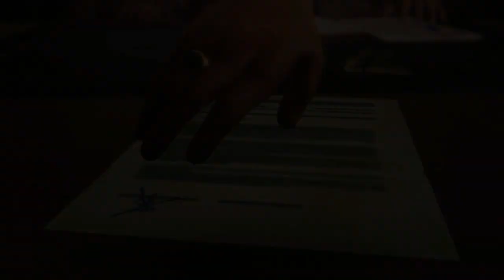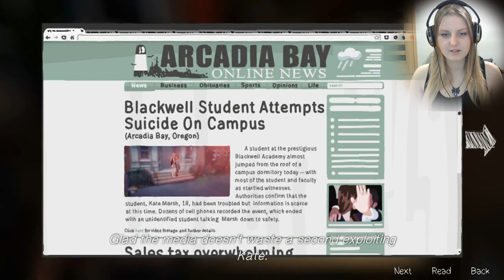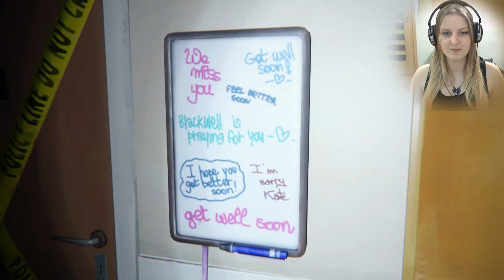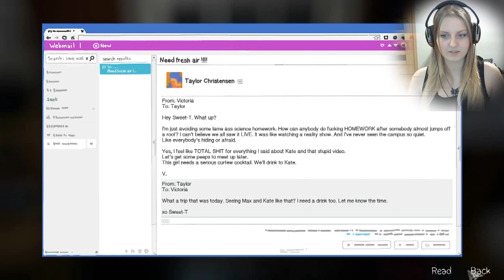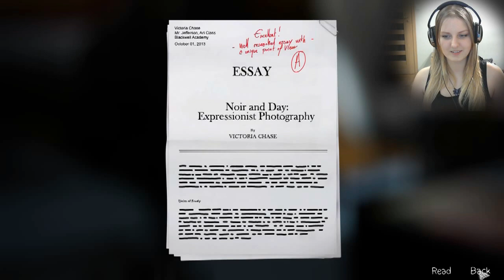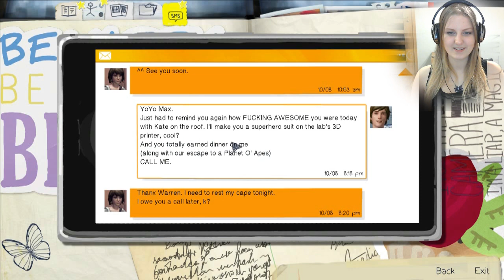Let's Play Life Is Strange #9 - Epizod 3 (Chaos Theory) Zabawa w detektywa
♥ Oglądaj mój livestream ♥